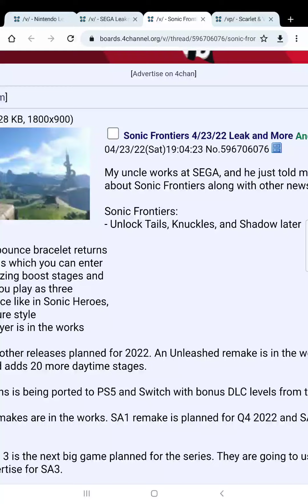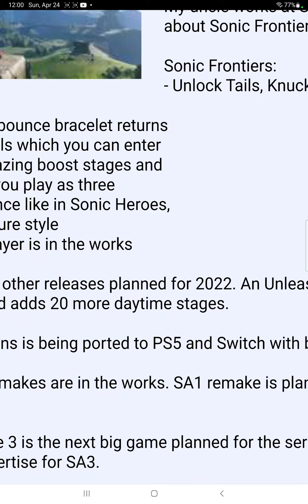sonic frontiers new leaks